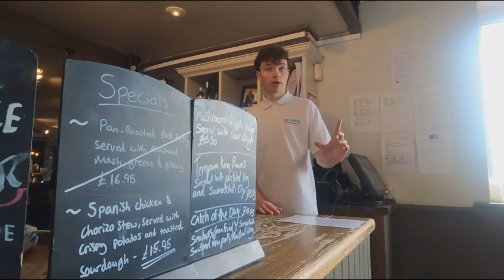GIANT COD WHALE CAUGHT IN SHOREHAM WEST SUSSEX.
Best fish and chips ever